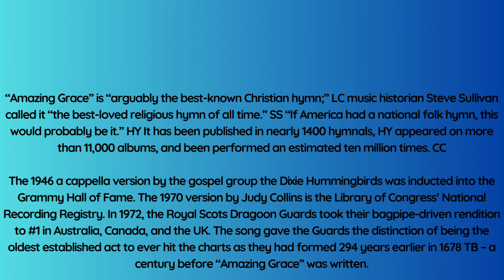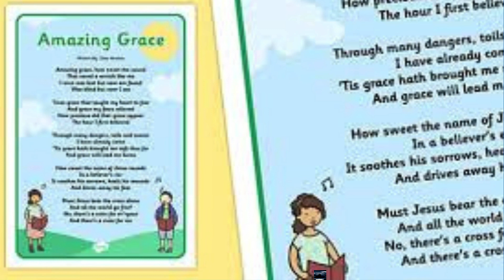TOP 1% / RANK #1. “Amazing Grace” (1779) / JOHN NEWTON / COVER BY CEDBORMUSICBOX25